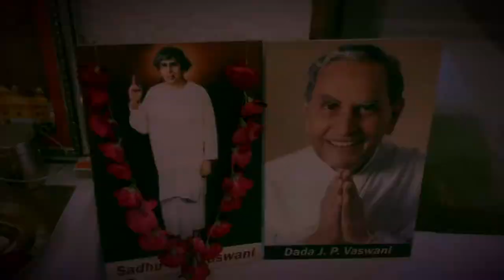On 52nd Mahayagna of Dada T L Vaswani || Fakir ki Jhopdi || Fatehgunj || Baba Parasram Saheb